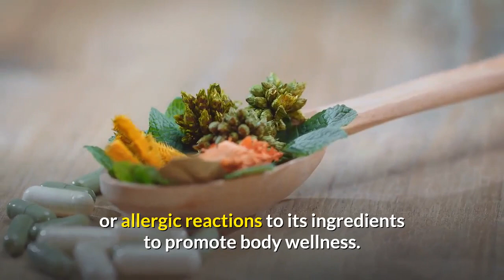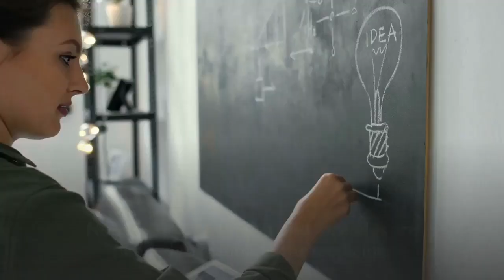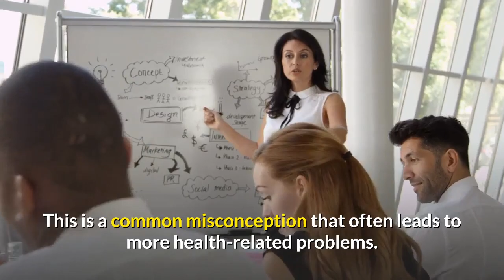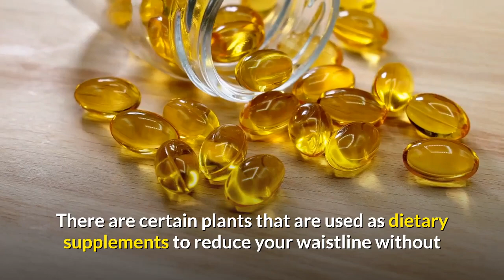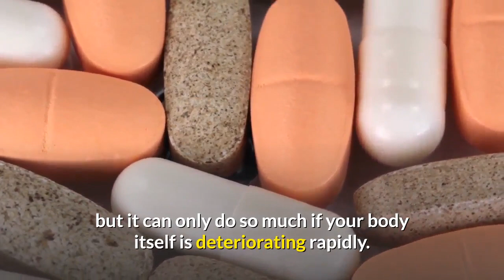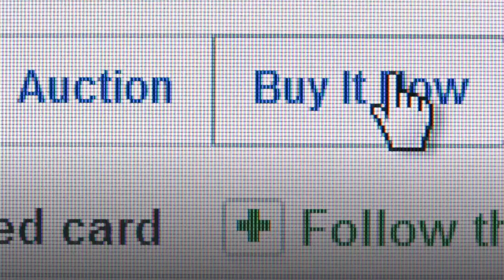WHAT IS HERBAL MEDICINE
The lack of modern medical technology has made our ancestors improve their healing arts by making use of nature's gifts. Even today, current medical discoveries are mostly based on the findings and usage of natural herbal components by early civilization, improving it to become useful in today's health-related concerns
The use of alternative herbal medicine started out as trial and error. Application looms large in the practice than actual research; though the latter came sometime later when medical practices started its evolution.
The basic application of herbal medicine involves disinfecting wounds or used as a poultice. Later discovery on the method involves pounding leaves and roots to paste for directly administering it to patient
 Alternative herbal medicine has many uses today. Aside from being utilized for physical ailments -- like sore throat, fever, flu, diarrhea -- herbal concoction are now being used to address the emotional and mental problem...

..Using herbs we use the power of nature and for it, we need the guidance